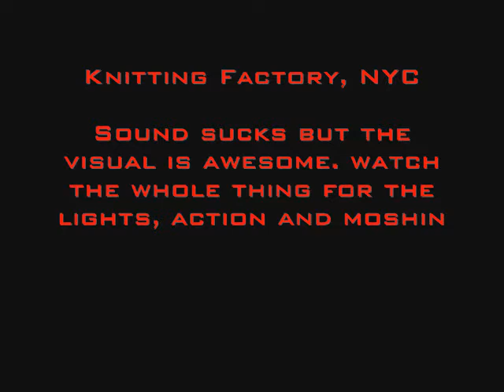Doorway To Norway @ Knitting FactoryNYC